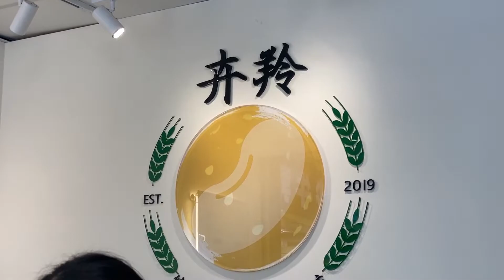裝好裝滿超扎實綠豆沙 | 卉羚綠豆沙牛乳專賣店 / Hui Ling mung bean paste milk in Taiwan, Hsinchu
位於 新竹城隍廟 附近的 卉羚綠豆沙牛乳 專賣店
看店員裝好裝滿壓的超扎實
誠意滿滿!!